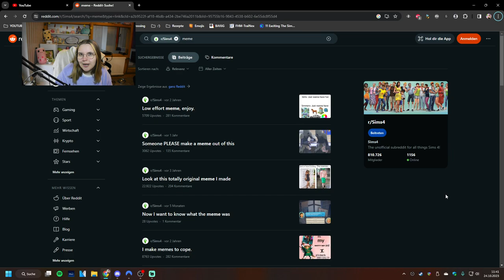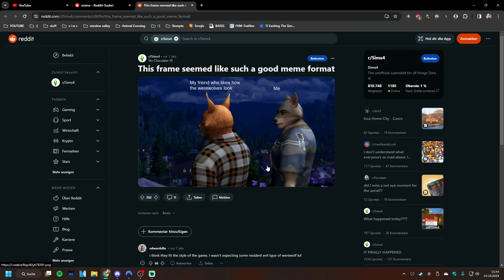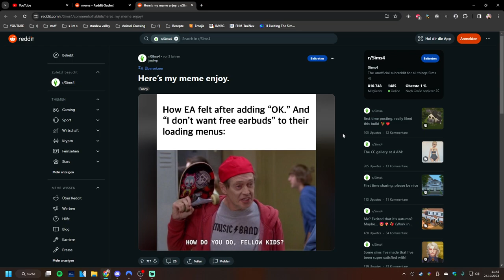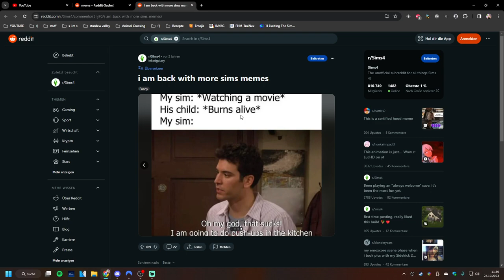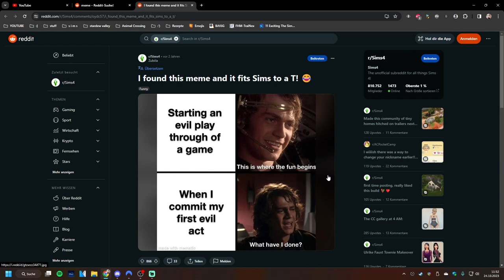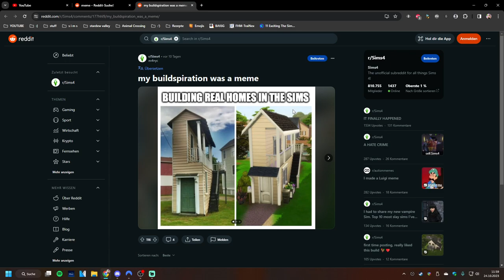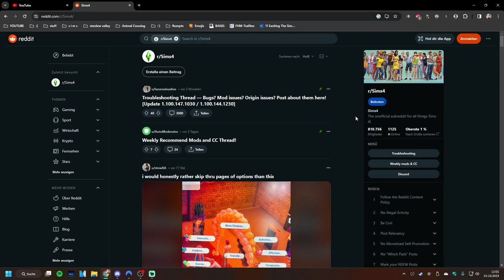Ich reagiere auf wilde Sims Memes 😄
Im heutigen Video reagiere ich auf Sims Memes... Es ist lustig, versprochen!!! Reddit ist wild. Habt ihr noch mehr?

➡️ Origin-ID: muligurly